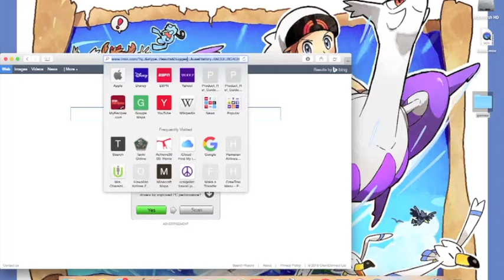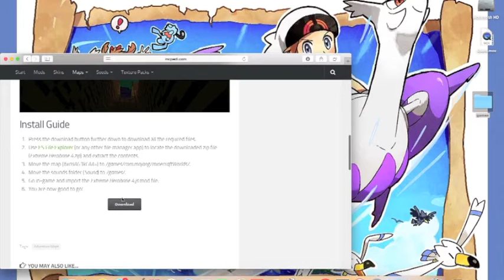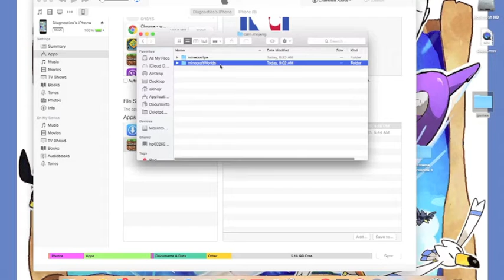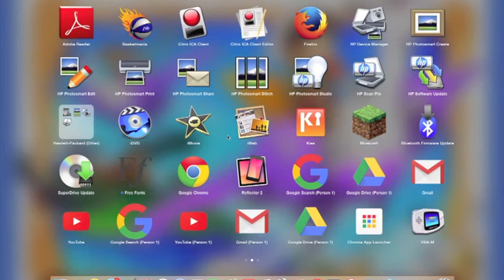How to add maps to Minecraft Pe-No Jailbreak(Computer)